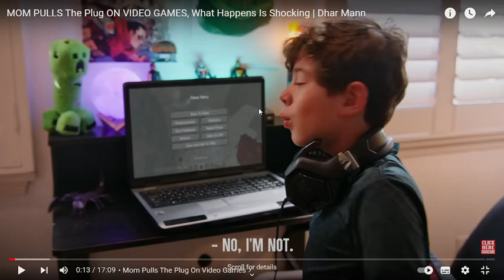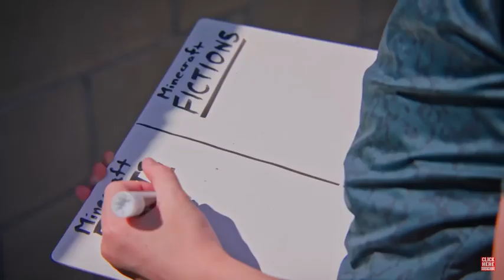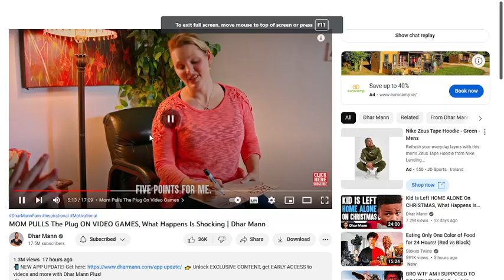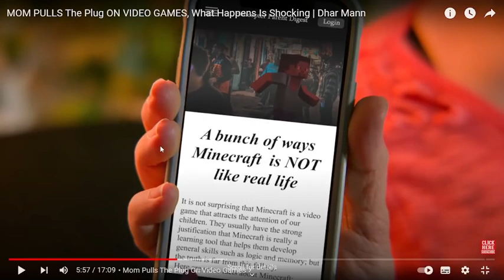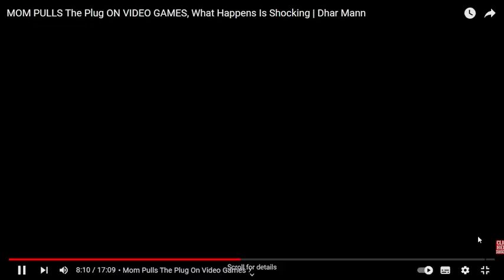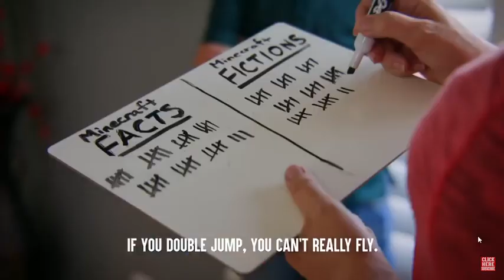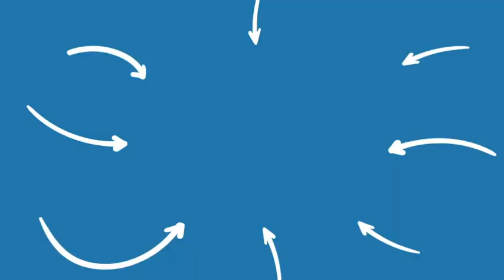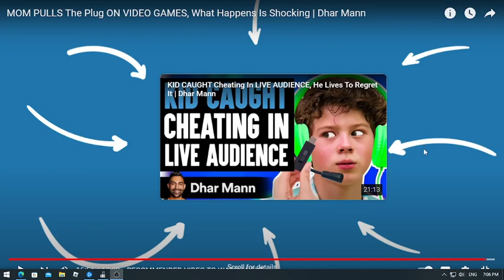Mom pulls the plug on video games, what happens next is shocking l Dhar Mann (Reacting to the video)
This Dhar Mann video was crazy...
First, the mom said to get off Minecraft
Then, they made a deal for 100 minecraft hacks.
Kennedy (the son) went for the fact side, and his mom chose the fiction side so, whichever side got the most points, that side wins.
After that, they had a tie on the 100th hack, so the mom said to Kennedy, ''next point wins'' and he agreed. then he was talking about the ''broken toaster'' and the way a lever works with a sticky piston, then he tried to fix it, but he ''failed'' even if he didn't fail, so the mom made him do chores while she took away his laptop.
Finally, the dad came home. He plugged the toaster in, and the truth was revealed... Kennedy did fix it! So, she had to put it back. And then, they played together, and she said '''this game isn't so bad after all :)''